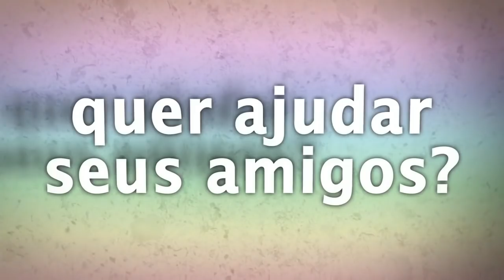SONHAR COM DENTES.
Histórias Internas 10 - Sonhar com Dentes.REPOSTADO
Salve meus irmãos este é o nono programa Histórias Internas, e hoje trazemos uma história sobre um grande mito, sonhar com dentes.

▬▬▬▬▬▬▬▬ஜ۩۞۩ஜ▬▬▬▬▬▬▬▬▬
Contatos:
▬▬▬▬▬▬▬▬ஜ۩۞۩ஜ▬▬▬▬▬▬▬▬▬
Outra Forma de ajudar:
Banco Bradesco
Agência: 2379-5
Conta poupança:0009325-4